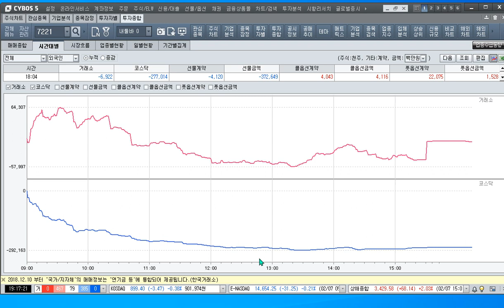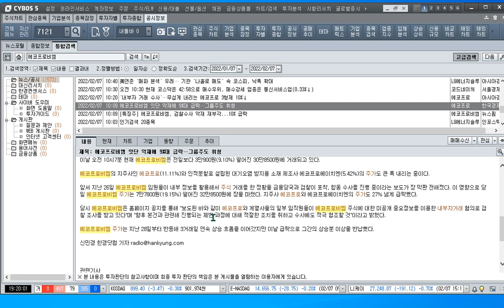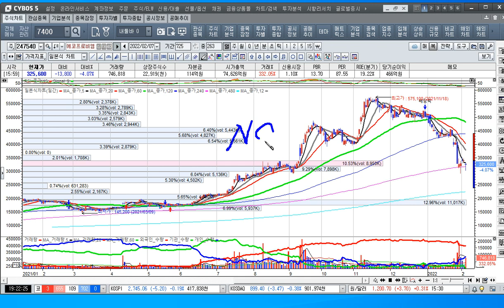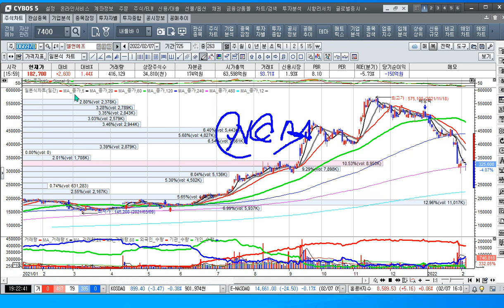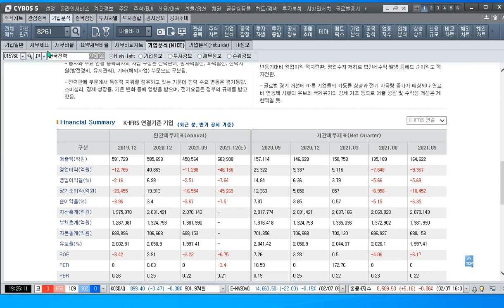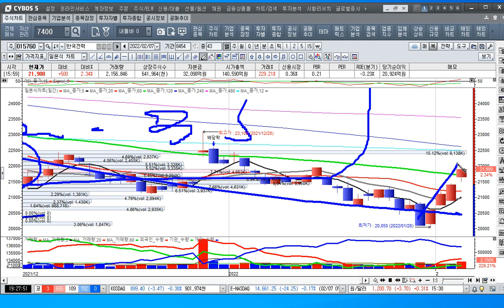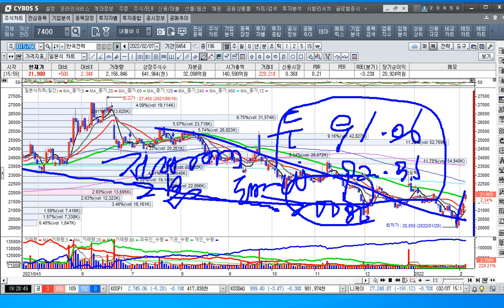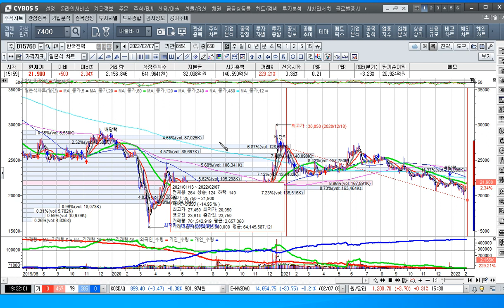[주식투자]E플레이션의 공포와 매수가 힘든 종목 한국전력,에코프로비엠 전략[2022.2.7]